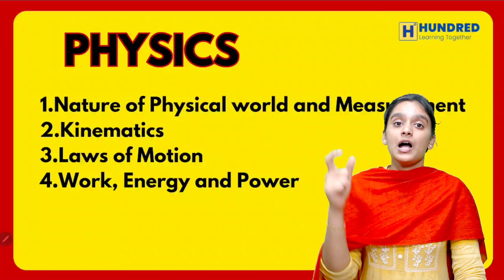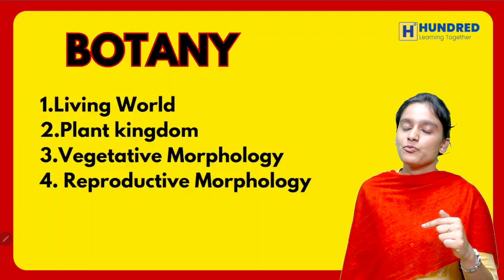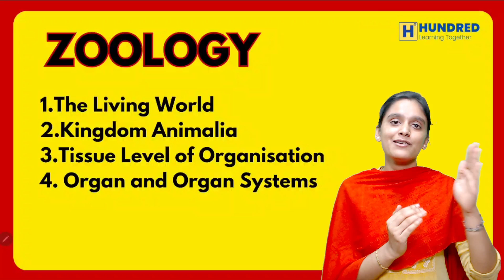The Ultimate Study Plan For NEET 2025 | For 11th Students NEET 2025 Preparation strategy